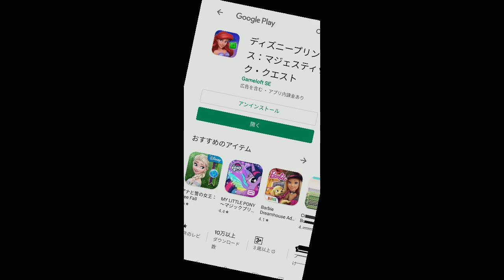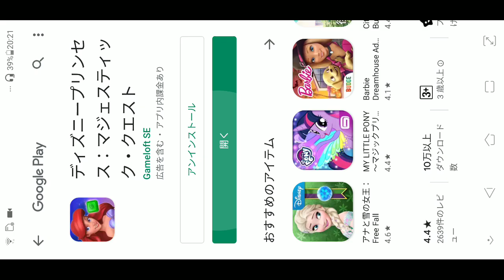【新作】ディズニープリンセス：マジェスティック・クエスト（Disney Princess: Majestic Quest） 面白い携帯スマホゲームアプリ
↓ダウンロード（Download）はこちら↓
ios

ディズニープリンセスたちと一緒に王国を再建する、ストーリー仕立ての楽しいマッチ３パズルゲームが新登場！

マッチ３パズルが詰まった壮大な冒険が始まるよ！ディズニープリンセスたちが住むキングダムが、不思議なマジックがかけられた嵐によってメチャクチャになってしまった！王国をプリンセスたちと修復しよう！

ディズニープリンセスの新たな物語
・魔法の嵐で台無しになった王国…修復に立ち上がったプリンセスたちを助けよう
・楽しいマッチ３ゲームを1つずつクリアしながら、謎めいた嵐の真相を追求し、王国を再建するアドベンチャー！
・エキサイティングなパズルゲームをプレイしながら、ベル、ジャスミン、アリエルたちの幻想的な世界を堪能しよう

魔法に満ちたマッチ３パズル
・やりがいのある何百ものステージが登場。マッチ３パズルのテクニックを駆使してクリアしよう！
・スワイプ、スワップ、マッチ！同じ色のジェムをそろえて次から次へとクラッシュ！
・クールなコンボや強力なブースターでマジック発動！ジェムを一気に消し去ろう
・ディズニープリンセスが見守る中、数々のマッチ３パズルステージに挑戦！

皆に愛されるディズニーキングダムを再建しよう
・魔法の嵐に襲われた王国…ディズニープリンセスたちがキミの助けを待っている！
・魅惑のマッチ３パズルをプレイしながら、プリンセスたちの王国を修復・改善
・ゲームに初めて登場するディズニープリンセスの世界に足を踏み入れよう！

ディズニープリンセスと楽しむ、ストーリー仕立ての爽快なマッチ３アドベンチャー。今すぐゲームをダウンロードして冒険を始めよう！